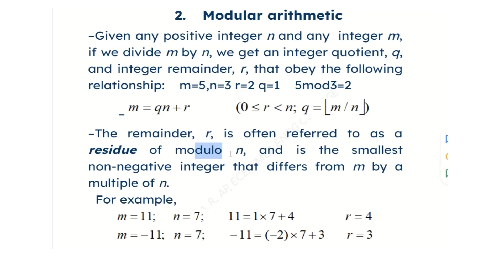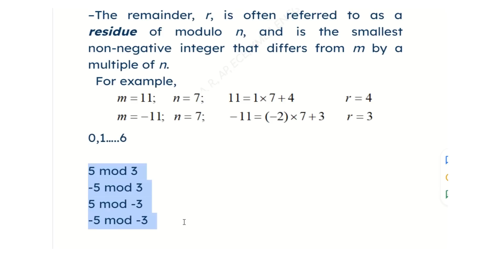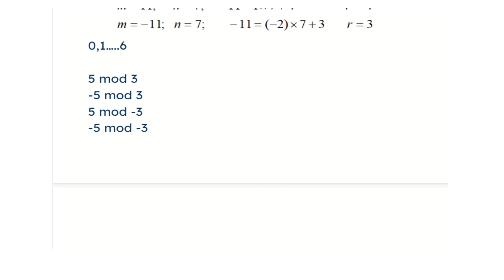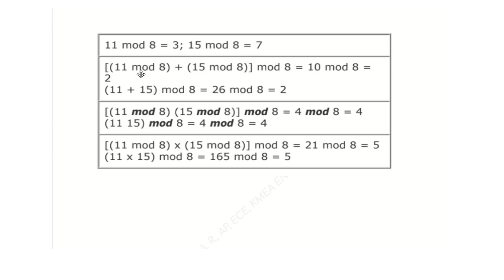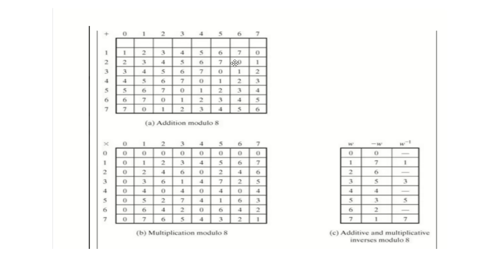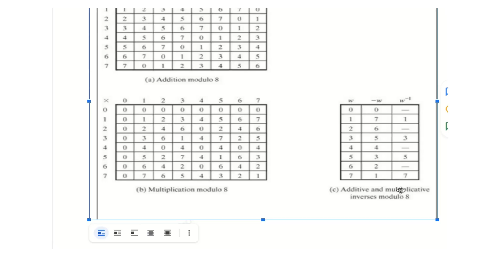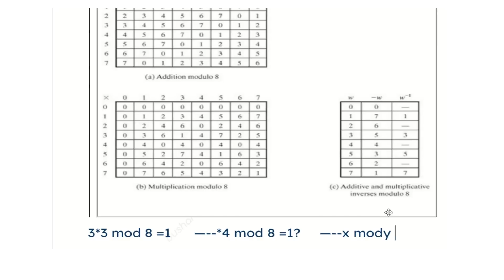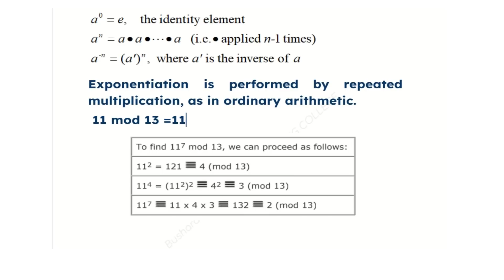MODULE - 2.2 Modular arithmetic | S8 ECE| SECURE COMMUNICATION KTU | ECT 434 (2019 scheme)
| S8 ECE| SECURE COMMUNICATION KTU | ECT 434